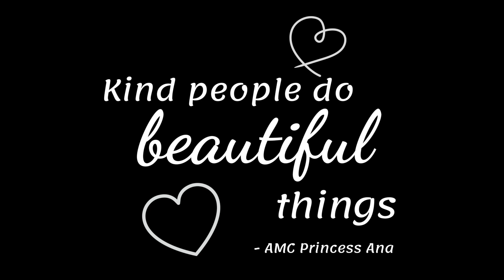Ana OPENS a NEW QUILT! - Thank you BILLIE JO!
A few years ago a woman we met here online made Ana a gorgeous quilt. It was pink with flowers and everything Ana loved but the BEST part about the quilt was it's firmness. Ana sleeps in long leg braces every night (KAFOs) and sheets/blankets always get tangled up in the hardware and wrapped up around her legs at night. The quilt was the first and only thing Ana's ever slept with that did NOT get tangled up so from that moment on, she slept with the quilt every night.

More recently I realized the quilt was getting a bit small so I asked Billie Jo about making her another. A larger one that matches the space theme in her bedroom currently. After some discussion about patterns and colors, Billie Jo got to work and BOY did she deliver!! JUST LOOK AT IT! 😍 😍 😍